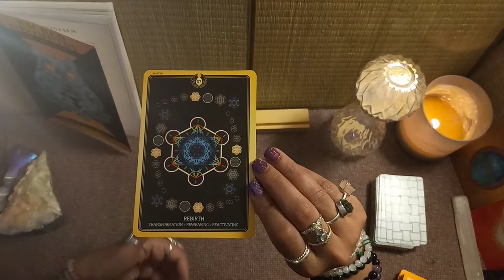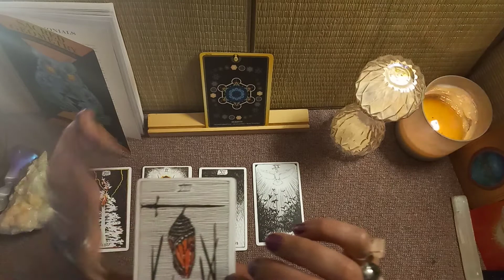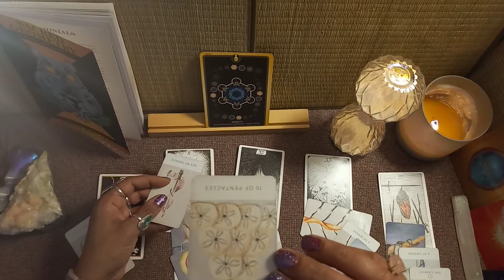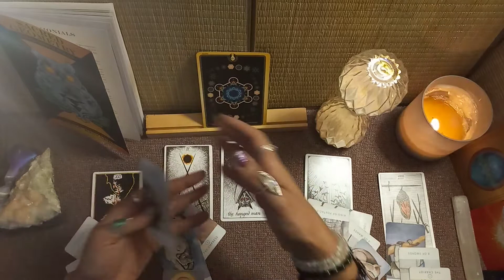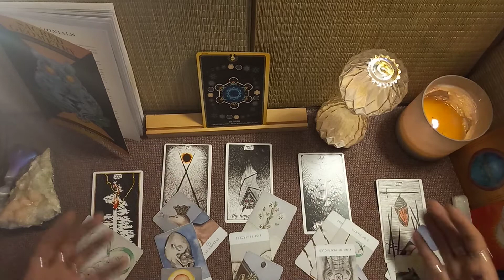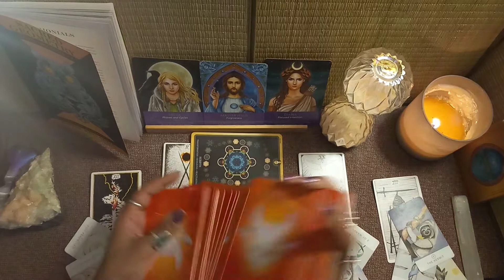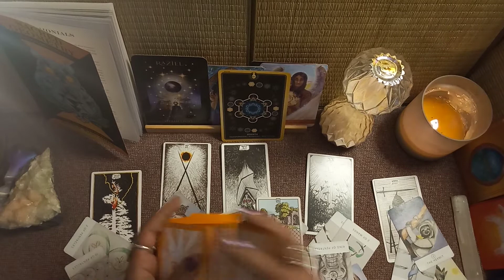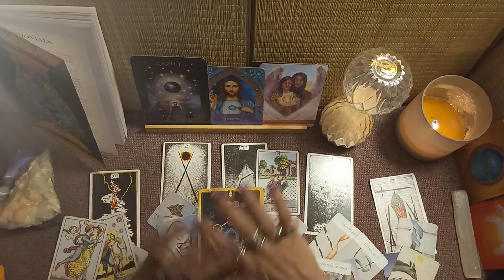Capricorn: April 19-25th. Master Tansformation.(New romance perhaps?)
As a Devine channel, I am thrilled to relay what your Guides and Angels want to help you understand..

for a personal one to one.
- $10/ Quick 3 card via text or email
- $20/ 6 card, Phone, text, or email
- $44/30 min, 13 card via messenger/zoom
- $88/60 min, 26 card via messenger/zoom